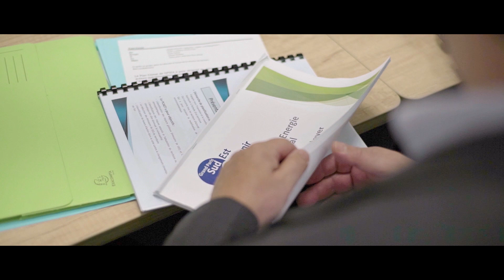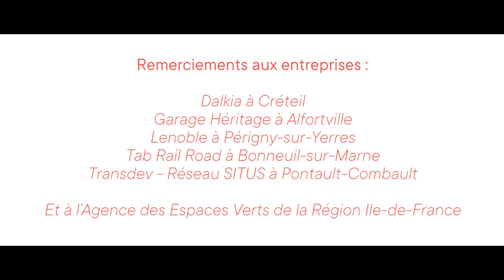Plan Climat de Grand Paris Sud Est Avenir